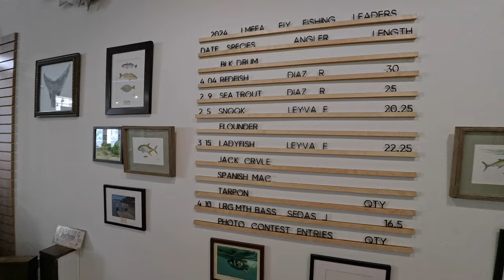Los Pescadores Coffee and Fly Shop South Padre Island Texas - A Walkthrough of the New Shop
Walk with me through Los Pescadores Coffee and Outfitters on South Padre Island, Texas, is the most recently added fly shop to the list of Texas fly shops, and believe me there aren’t that many of them around! My concept for the Los Pescadores startup was to stick to a "Destination" fly shop that caters to fishers and fly fishers COMING TO South Padre Island, and believe me, there are thousands of you coming to the Island ever year and almost all year long! Keep in mind, the next closest real fly shop is 132-miles away. Talk about controlling the market? Los Pes is set for success.

You may recall that I worked directly on the startup phase of Los Pescadores, from the fly fishing product lines to naming some of the coffee blends you find behind the counter. It is great to see it open, and from here their future looks pretty bright, and I don’t think that’s the Valley sun getting into my head!

I am always open to consulting on fly related shops. I learned plenty going through the pregnancy of this business, and think the baby seems to be off to a good start.

If you are in need of MORE INFORMATION about Los Pescadores, their products they have there for purchase, or finding a good guide who knows fly fishing?

I love to walk through fly shops wherever I go, and document what you may find at a particular fly shop, and I have been doing this for years. Word from the owner of Los Pescadores is that a lot of changes are coming to the fly fishing area of the business. I don’t know what that means, except I guess I will have to go back soon and walk through again!

Los Pescadores has the right mix. It mixes drink, food, conventional fishing gear, fly gear and the most important part of the mix - community. And that was our goal when I undertook my role of building the shop into a going concern. There were immense labor pains giving birth to this business, but I did my part, and I hope you take the time to stop in and visit the shop, feel the community, and introduce yourself. You will be glad you did.

Always remember - when you get to South Padre? It’s Island time. And that is my favorite time all the time. And be sure to check out their Saturday fly tying sessions!

If you have any questions about the shop, what products are available or who to talk to when you’re there - about fly fishing - just ask in the comments below! I would be glad to help, and I can also recommend guides that can get you on fish. Remember - the Lower Laguna Madre is virtually a year round fishery!